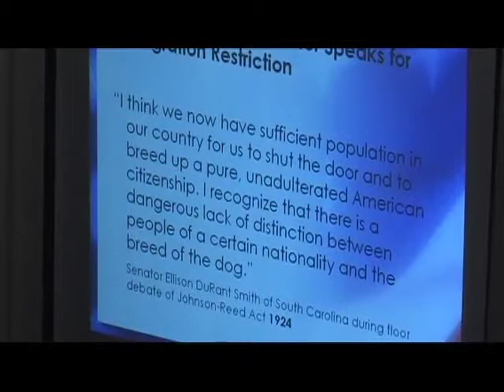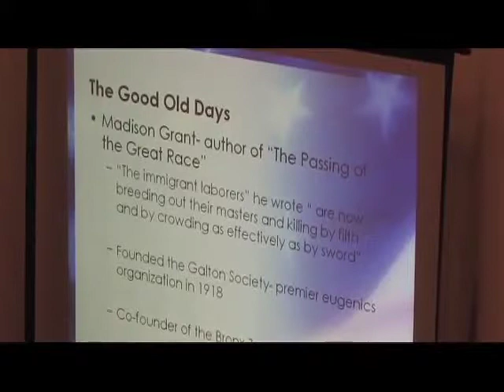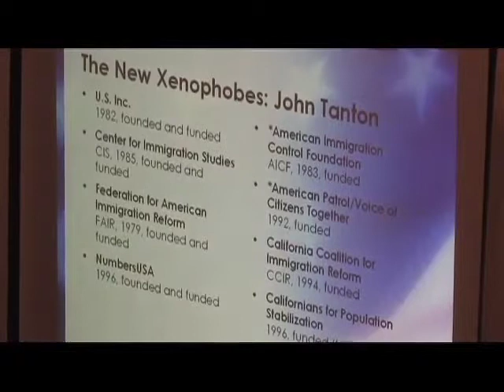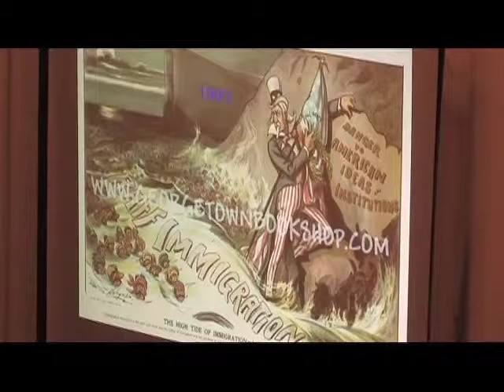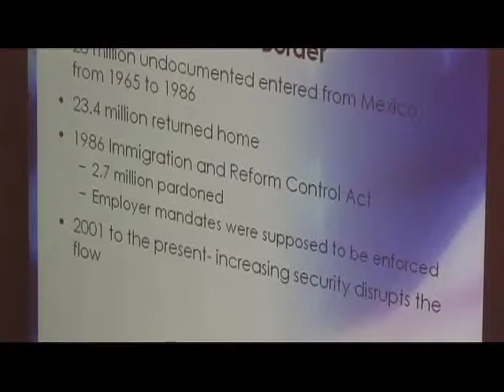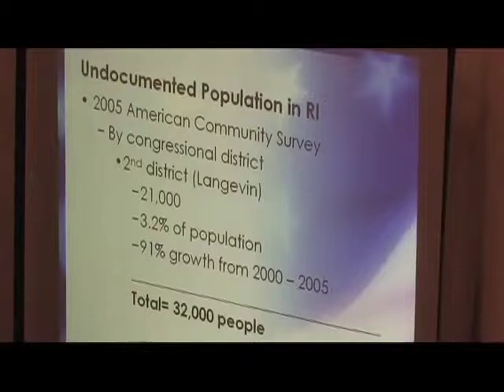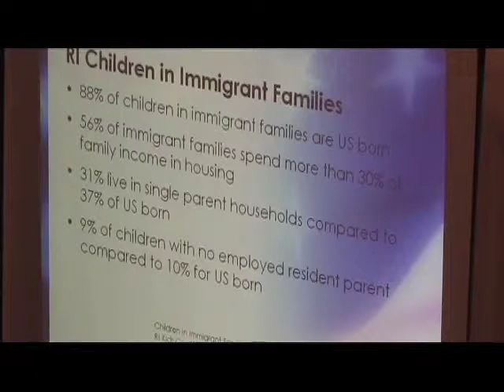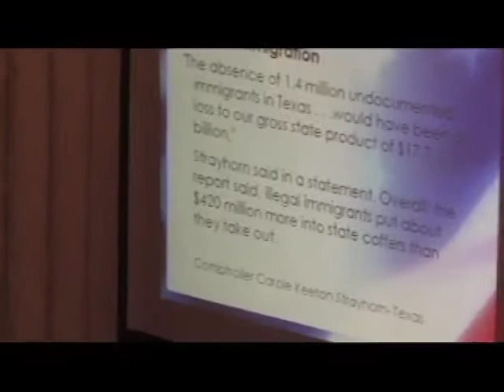BCC Multicultural Committee - Immigration: Myths and Realities.